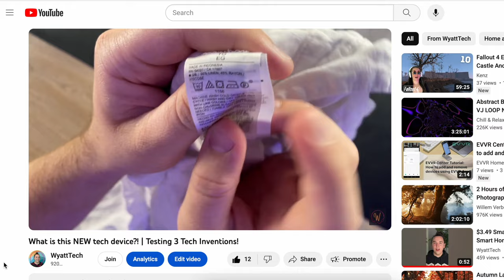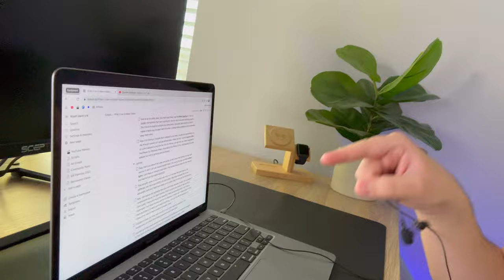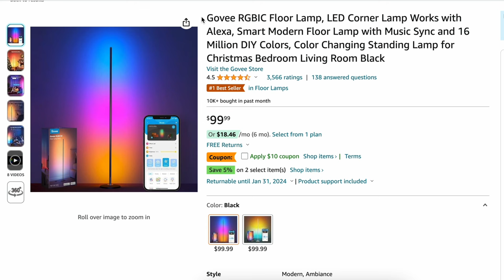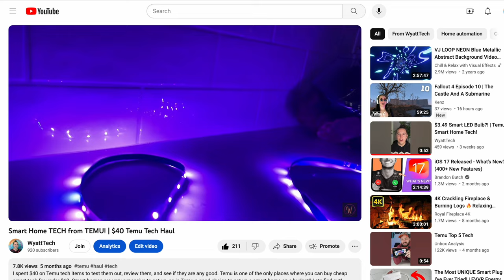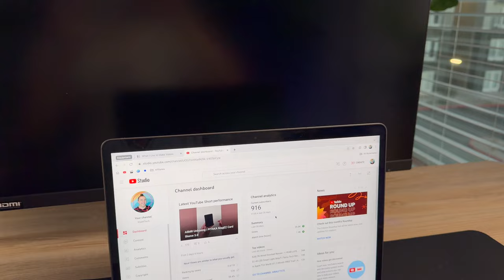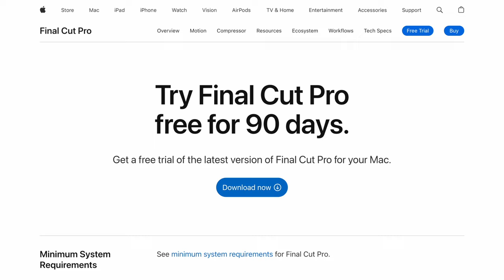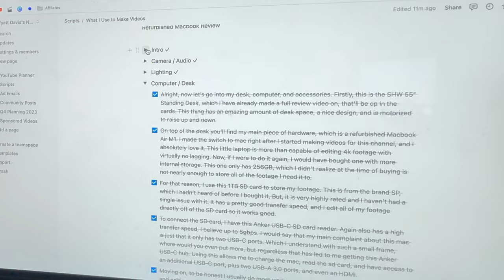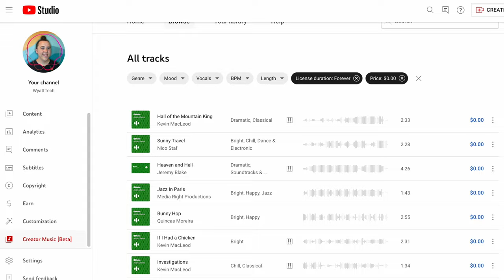What I Use to Make My Videos | Smart Office Tech Tour (2024)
There are a LOT of things that go into making a tech Youtube video. So today I walk you through each and every product and service I use when producing my content.

iPhone 15 Pro Max Natural Titanium
iPhone 15 Pro Black Titanium
VANGUARD Vesta 203AP Tripod (most similar to what I have)
Tripod Metal Phone Holder
Overhead Tripod Mount
Rode SmartLav+ Lavalier Microphone
Apple USB-C to 3.5 mm Headphone Jack Adapter
UBeesize Softbox Photography Lighting Kit
Wyze Bulb Color
RGB Sunset Camera Light
Govee RGBIC Floor Lamp
SHW 55-Inch Electric Standing Desk
Apple 2020 M1 MacBook Air
Silicon Power 1TB Superior Micro SDXC
Anker USB-C SD Card Reader
Anker 5-in-1 USB-C Hub
Aluminum Detachable Laptop Stand